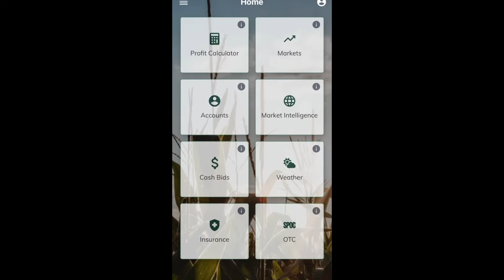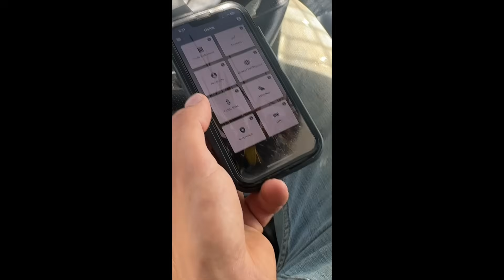How We Use Technology In Our Daily Farming Operations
Ad Technology has transformed farming over the generations - from horse and plow to GPS-guided tractors.
In this video, we show you how we use the @StoneX_Official Farm Advantage App to stay up-to-date on market intelligence, weather forecasting, and expert analysis right from our phones. See how this tool fits perfectly into our daily farming operations! 🚜📱